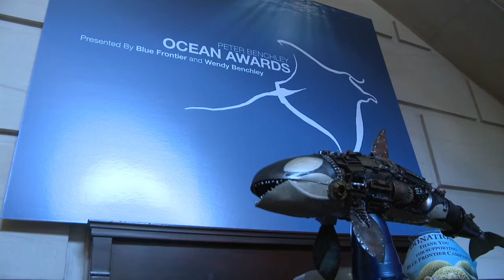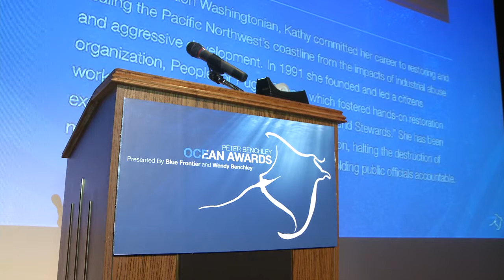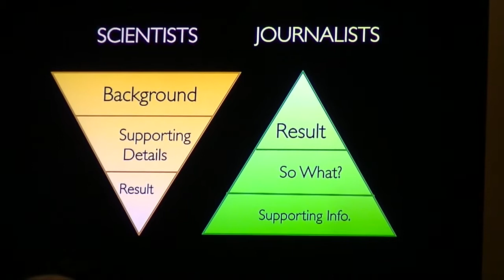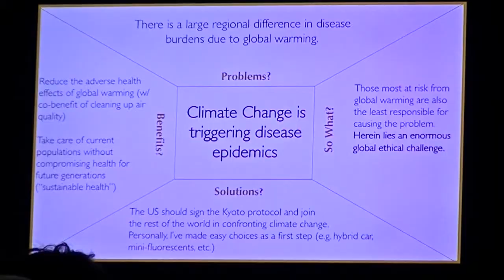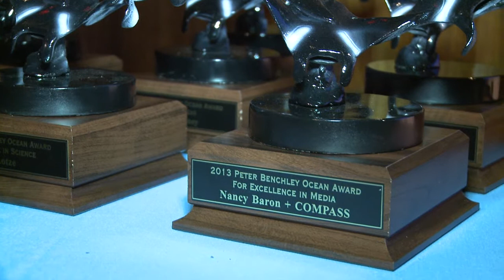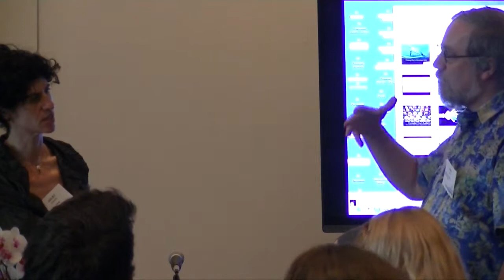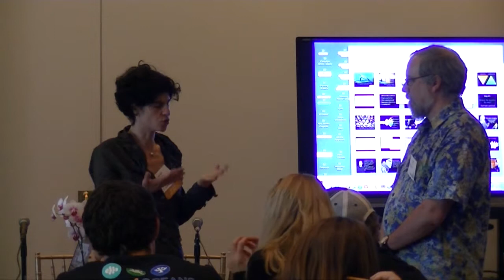BVS4: Thinking Story Like a Journalist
This fast-paced session will offer insights into the culture of journalism and some practical guidance on how to speak journalists' language. Benchley Award recipient Juliet Eilperin will provide a current perspective on the opportunities and challenges facing oceans from her vantage as a Washington Post White House Reporter and another nine years covering ocean issues. She'll cover do's and don'ts of communicating with the media and what it takes to attain the bar of a news story or feature in the Washington Post. COMPASS communications coach and 2013 Benchley Award recipient Nancy Baron will guide participants through a quick and dirty exercise on framing a story pitch and addressing the questions: "Why this? Why now? So what?" Brave volunteers will have a chance to practice a one-minute pitch and get instant helpful feedback. So bring your story ideas, and have fun with this opportunity to refine them.

Speakers & Organizers: Juliet Eilperin (Washington Post) and Nancy Baron (COMPASS)